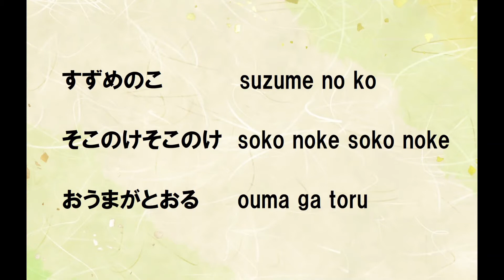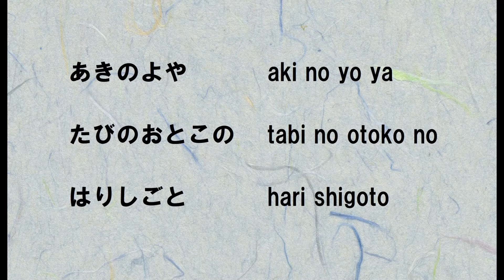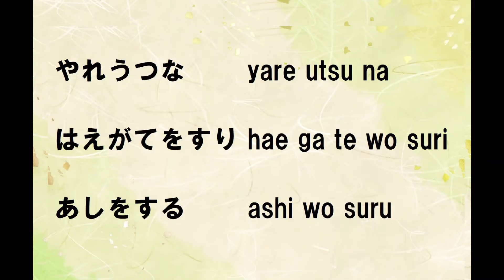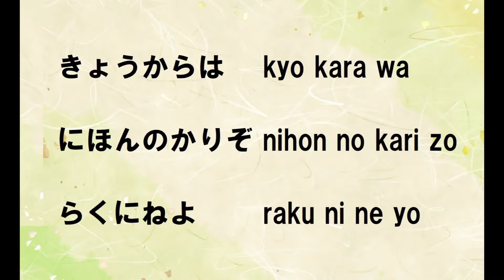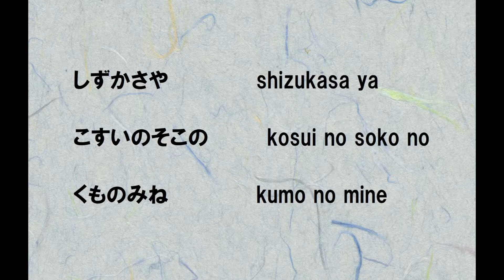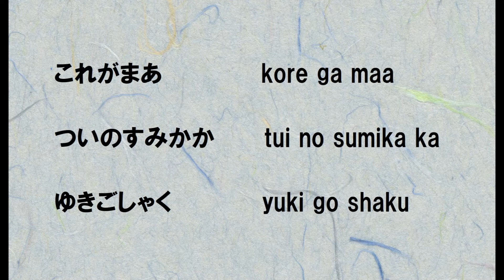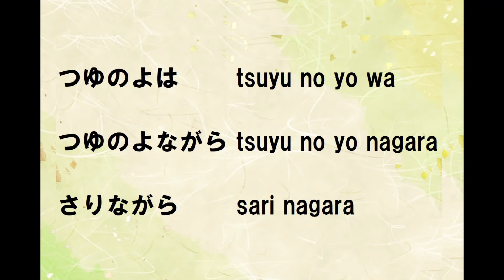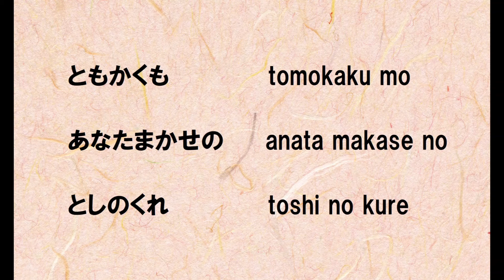Issa（小林一茶）- (Haiku) 5-7-5 syllable Japanese poetry :Love for the nature and small ones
Kobayashi Issa is one of the four greatest haiku masters in Japan.   His haiku is unique.  Knowing his haiku will inspire you to write haiku yourself.

Used photos:
3:39 Mt.Togakushi by 663highland
12:14 小林一茶の住んだ土蔵 by Yoshi Canopus
12:21 雪景色した一茶宅の土蔵 by のりまき
13:33 一茶も葬られている小林家一族の墓 by のりまき

SHW: たかのにはるか
Peritune: Otogi2